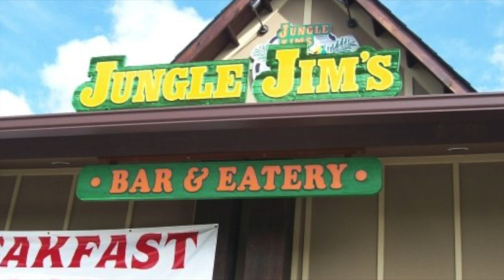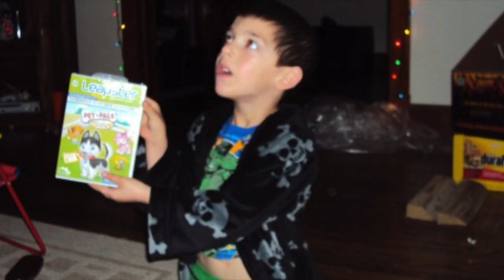2009-07 - 2010-02 The Bronowski/Steffenhagen's (July 2009 - February 2010) PHOTO ALBUM